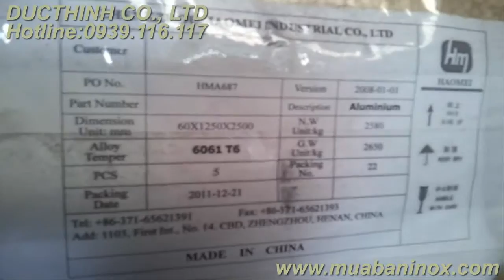Nhôm tấm, cuộn, láp 5052/6061/7075, nhôm chống trượt A3003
NHON TAM 5052, Nhôm tấm, cuộn, láp 5052/6061/7075, nhôm chống trượt A3003
Chi nhánh: 64/5B Quốc lộ 1A, P. Tân Thới Nhất, Q.12, Tp.HCM